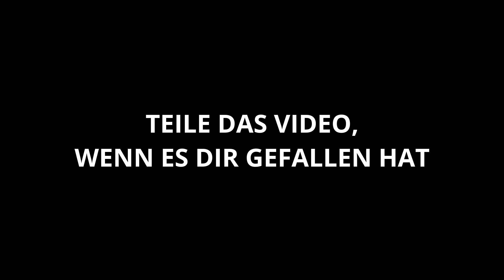Leckeres Hähnchen mit Nudeln Rezept für die Familie!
In diesem Video wirst du ein leckeres Gericht sehen, welches du einfach nachmachen kannst.